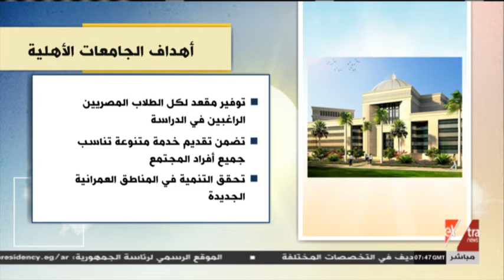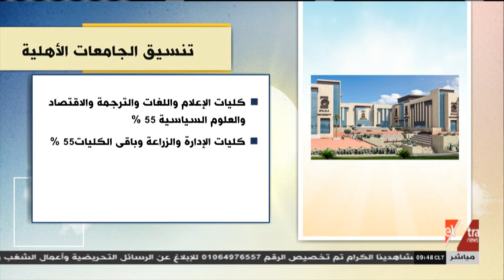هذا الصباح | تعرف على أهداف الجامعات الأهلية في مصر